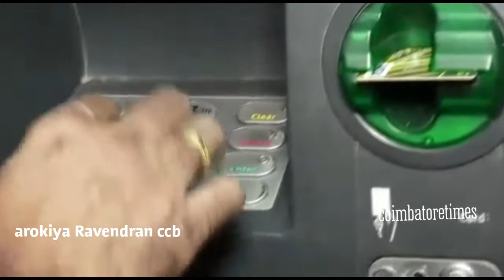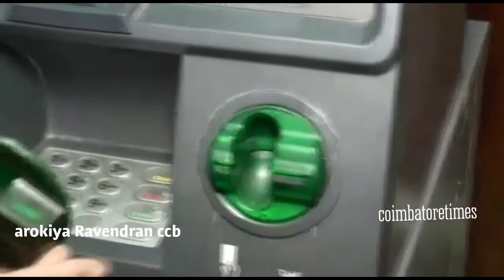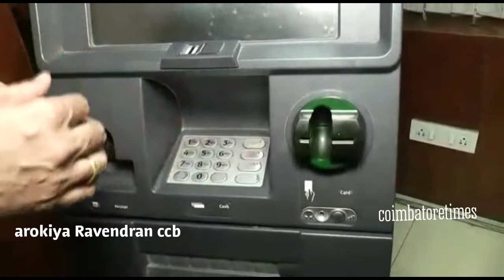ATM பணம் திருட்டு live demo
வங்கி ATM மையத்தில் பணம் மோசடி தவிர்க்கும் பொருட்டு சென்னை பெருநகர காவல், மத்திய குற்றப்பிரிவின், வங்கி மோசடி தடுப்புப் பிரிவு உதவி ஆணையர் திரு. ஆரோக்கிய ரவீந்திரன் அவர்கள் ஏடிஎம் மையத்தில் நடைபெறும் மோசடியை தடுப்பது குறித்து  விழிப்புணர்வு கொடுத்துள்ளார். அருமையான வீடியோ பதிவு தவறாமல் பாருங்கள்.